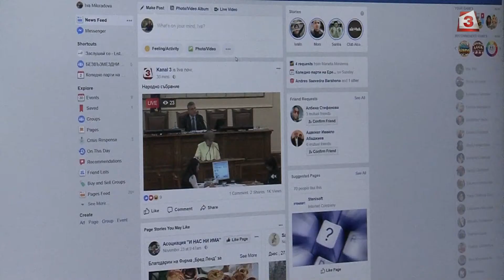Близо 200 общини искат да изградят безплатен интернет с пари от Брюксел